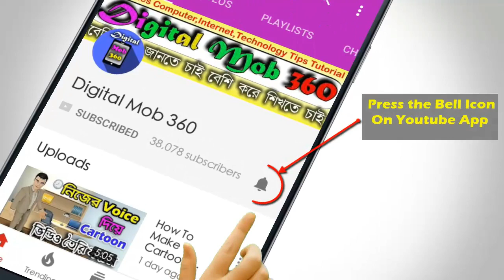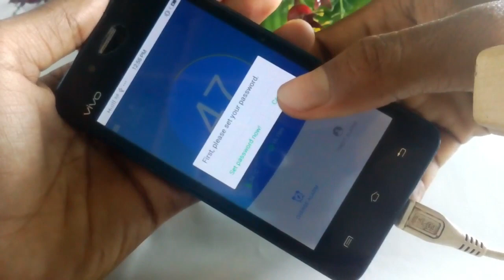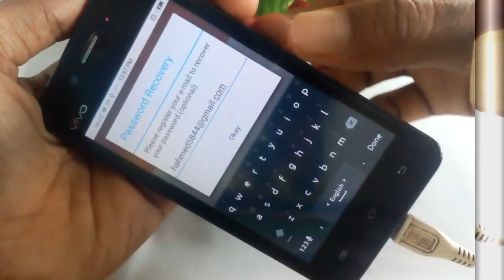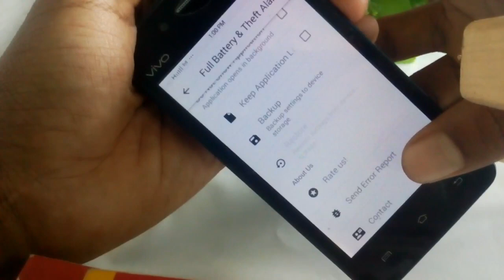মোবাইলের Charging এর গোপন কাজ দেখলে অবাক হবেন II Mobile Charging Trick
Android Mobile Battery Charging Awesome Trick.
Friends Ajker video te ami aponader shate ekti awesome mobiler charging trick share korte jacchi ji trick ti dekar por aponara sobai obak hoben. tai videoti skip na kore puro dekun and video ti Jodi balo lage tahole Like,Share,Comment Korun.
Note:-
  Form-Hussain Ahmed.